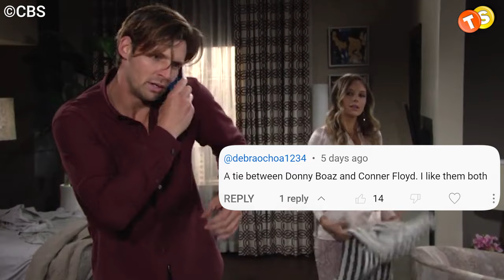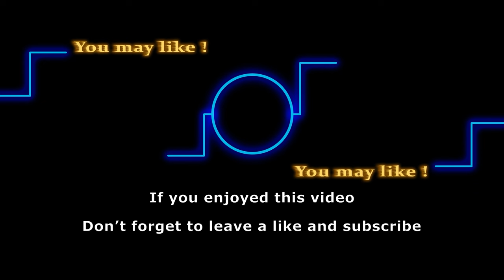Who is the Best Chance Chancellor? Here's Your Pick!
Talking about Chance Chancellor on Young and the Restless, what can we say? Except for the fact that the man’s got the fans hooked with his looks. But who is the fan's favorite Chance? Let's find out right away.

Track: Violet Vape
Artist: Cheel